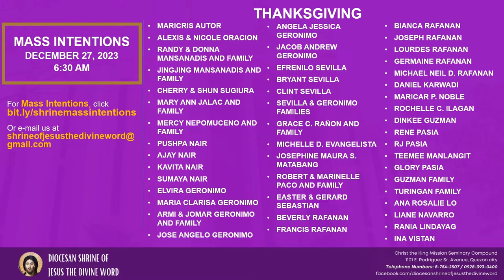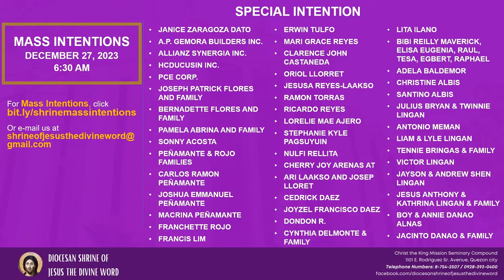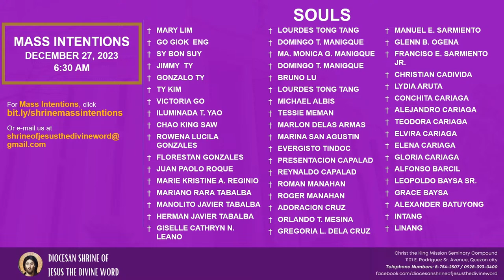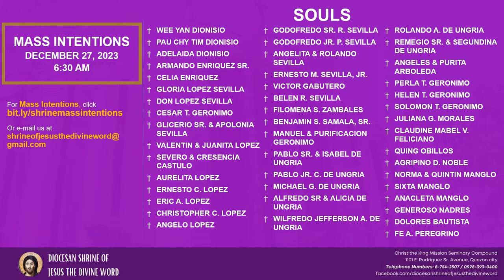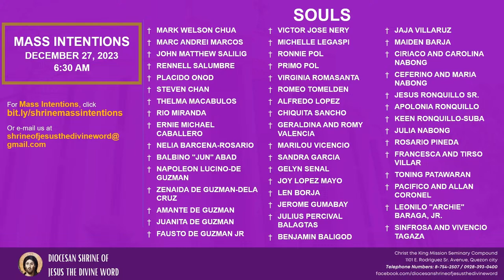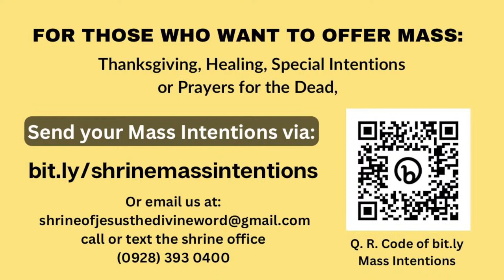27 December 2023, 6:30am, Wednesday | Live Now Holy Mass at the Diocesan Shrine of Jesus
Live Now | Online Holy Mass & Devotion to Saint Joseph - 6:30am, Wednesday, Third Day in the Octave of Christmas, December 27, 2023.

(Memorial/ Feast/ Saint Of the Day: Feast of Saint John, Apostle and evangelist)

This Holy Mass is celebrated via online and presided by the Rev. Fr. Louie Punzalan, SVD (Missionary to SVD-PH Central Province/ Associate Priest/ External Relations & Alumni Affairs) at the Diocesan Shrine of Jesus the Divine Word at Christ the King Mission Seminary, Quezon City.

Reading: 1 JN 1:1-4

“Rejoice in the Lord, you just!”

Alleluia Te Deum:
“We praise you, O God, we acclaim you as Lord; the glorious company of Apostles praise you.”

Gospel: JN 20:1A & 2-8